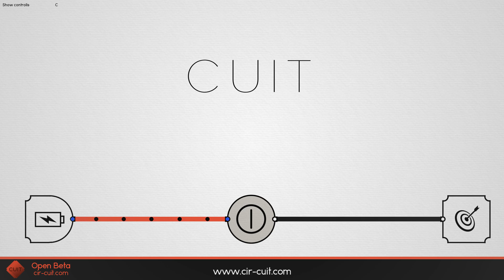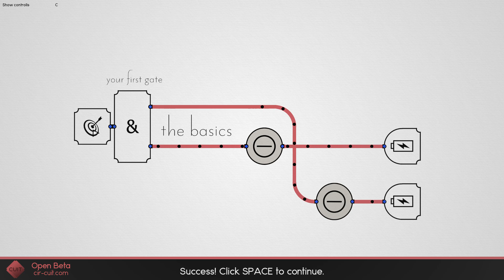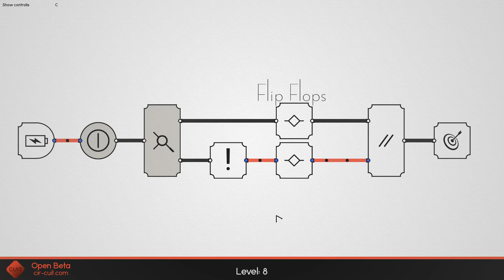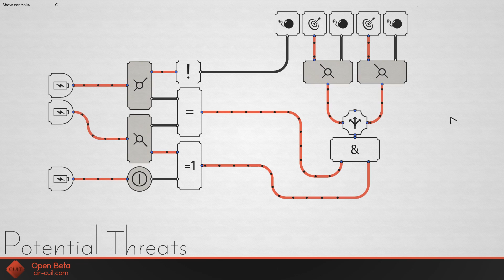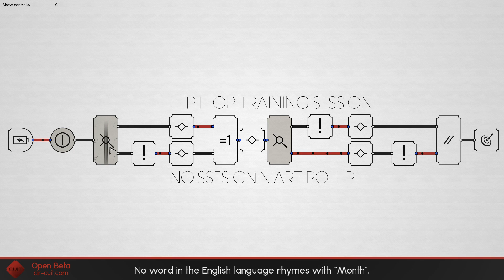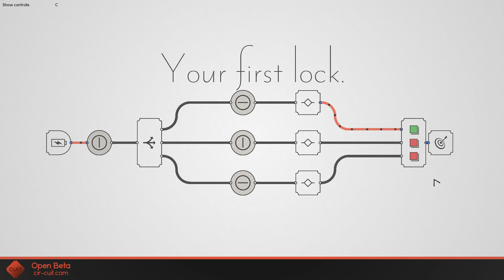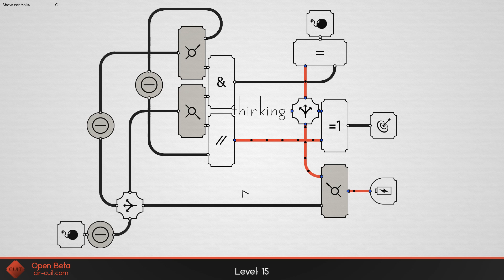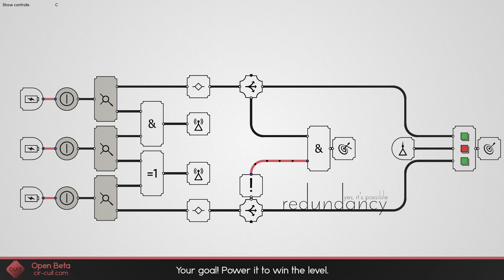LOGIC GATE PUZZLES - Cuit: The Current Challenge - First Look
Cuit is a game about manipulating logic gates to let current flow to the target. There are many puzzles and logic gates to master, including locks, radio signals and all the logic gates you can imagine! Definitely a good idea for a puzzle game, so I wanted to show it to you on my channel. Hope you enjoy:)
Cuit on Steam Greenlight:
Previous Videos:
In CUIT, it is only you and your mind. A challenging and relaxing puzzle game, ready to test you from top to bottom.

The Gameplay
You are given a circuit. Interact with it and navigate the current to a special destination. Make sure to avoid all the explosives on your way there, or you’ll have to start all over again.

Riddle through over 100 levels in 3 different difficulty settings:
- Casual
- Challenger
- Rage-Cuit

Level-Builder
Build your own levels and share them with the world, or play the best rated levels created by the community.
There are no limitations – beside your mind. Build riddles, or everything you want. In fact, you could even create a functioning calculator and much more within Cuit – It is up to only you – and your mind.